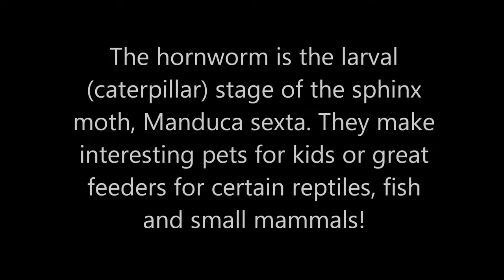Hornworms- Larvae of sphinx moth, Manduca sexta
The hornworm (larvae stage of the sphinx moth, Manduca sexta) makes a great classroom pet for kids or a calorie dense feeder for certain reptiles, fish and small mammals!